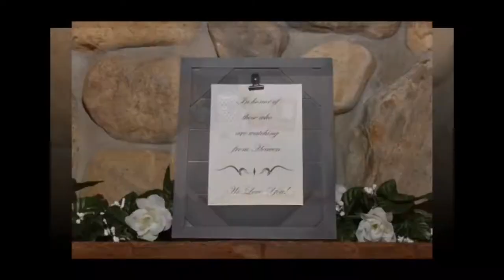The Timber House at Rolling Acres, Beaver Falls, PA Wedding Photo